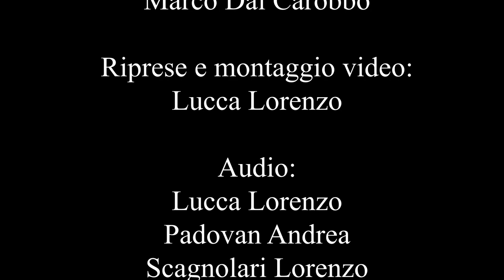W.A.Mozart: Requiem in re minore KV626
Esecuzione live del 4 Novembre 2023 dell'orchestra e coro "Il Cimento Armonico".
Solisti: Maria Chiara Ardolino, Maria-Giuditta Guglielmi, Diego Rossetto, Alberto Zanetti
Maestro Del Coro: Gian-Luca Zoccatelli
Direttore d'Orchestra: Gianmaria Fantato Pontini
Assistente direttore d'orchestra: Marco dal Carobbo

Coro:
Soprani: Claudia Aldegheri, Martina Bellettato, Eleonora Capellari, Barbara Candeo, Marisa Pugina

Contralti: Maura Capuzzo, Barbara Fortin, Chiara Turchetto, Annamaria zorzi, Silvia Santi

Tenori: Andrea Capovilla, Gabriele Cocco, Alberto Mazzocco, Gian-Luca Zoccatelli

Bassi: Gionni Asolari, Filippo Bordin, Davide Caldera, Silvio De Cristofaro, Luca Scapin

Orchestra:
Violini: *Jacopo Pisani, Roberto Sorgato, Antonella Solimine, Federico Rossi, Lubna Farhat, Alessandro Catania, Lisa Scuttari, Francesca De Fant, Lorenzo Pez

Viole: * Chiara Sartorato, Giuditta Marcolin, Milla Lucchiari

Violoncelli: *Tosca Storer, Giulio Caputo, Marco Narne

Contrabbasi: *Alessandro Banovich, Marco Trabucco

Organo: Paola Chiarion

Clarinetti: *Domenico Veca, Francesco Periotto

Fagotti: *Davide Furlanetto, Gastone Novello

Trombe: Fabrizio Nasetti, Matteo Sforzin

Tromboni: Alessandro Fraccascia, Francesco Bullo

Timpani: *Federica Biondi

*prima parte